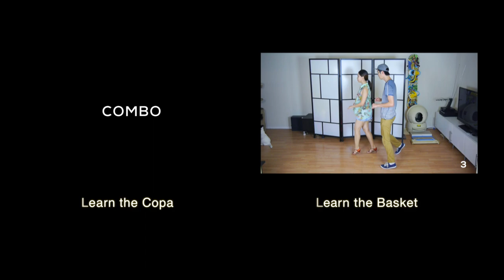Basket Butterfly Combo - Adv Beginner Partnerwork : L4 - Salsa ON2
Learn Social Dancing New York Style. In this lesson we show you a combo to improve your skills for leading and following the Basket and Copa moves.

Chapters
0:00 - Demo with music
0:27 - Demo with counts
1:08 - From a different angle
1:41 - Import tips

These videos are part of a progressive curriculum so each lesson builds upon the skills previously covered. This is the fourth lesson in our Level 2 Advanced Beginner Partnerwork series which includes the following skills:

Advance Beginner Moves List -
. Sliding Door Inside Turn
. Around the World

"Cha Cha Fontanez" by Jimmy Fontanez/Media Right Productions

AND